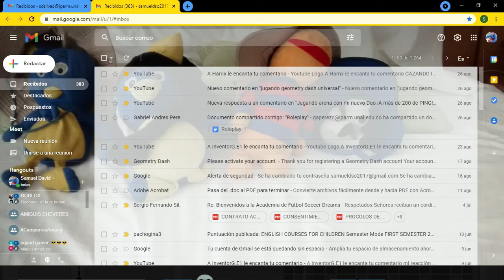jugando geometry dash evolution